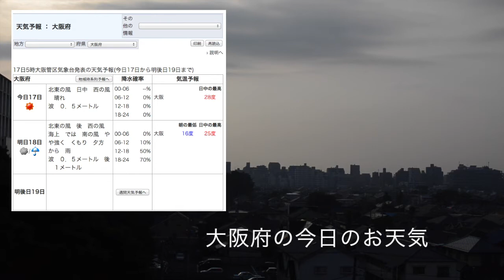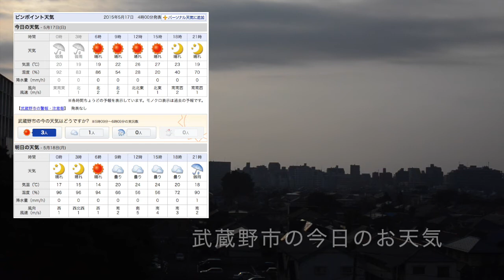全国のお天気情報 2015年5月17日(日)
武蔵野市から5月17日(日)の全国のお天気情報をお伝え致します。映像はJR武蔵境近辺の上空の空模様です。
BGMは作曲＆ギターは川満慶さん。アルバム「THE CIRCUS GOES AROUND」全曲です。amazonで購入可能です。映像＆編集はK・ミュージックプランの岸田佳久。映像協力は名古屋の株式会社ケイズ・スタジオ
かわいい・カワイイ・可愛い・Kawaii Shop

つるとんたんの、きつねのおうどんは最高です(^^♪